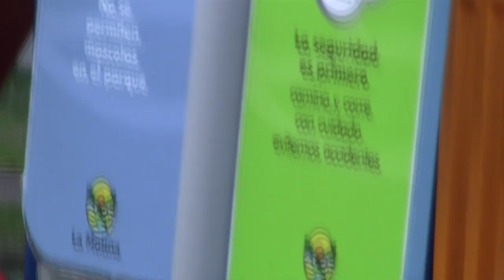Vacaciones con Mama, papa y Bebes Parte 2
El segundo video de nuestras vacaciones en Peru!
Hola! Soy Ale y tengo dos bebes a los que adoro; Eva, nacida en marzo del 2009 y Liam  de un año.
En mi canal hablo sobre temas y mis experiencias de concepción (tratando de concebir), ciclo menstrual, lactancia, posparto, la búsqueda de un bebe, el embarazo semana a semana, síntomas del embarazo, recetas, manualidades, manualidades con niños, tips, consejos, y de temas de familia en general.